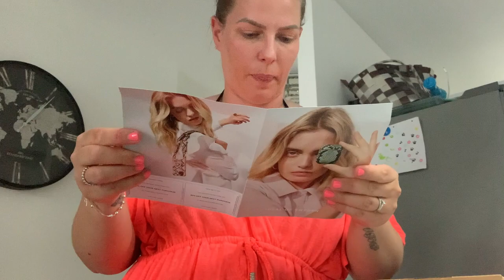Samus erste Zähne sind da! l Endlich eine Sitzlounge bestellt l Neue XXL Sitzsäcke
Code: Amanda18 für Gratis Versand!
Hello Body Code: AMANDASUMMER
Alle 6er Sets die 149,99€ kosten bekommt ihr für nur 69€!
MERMAID + ME -50% auf ALLES ab dem Kauf von 2 Produkten!
Code: 50AMANDA50
Fitvia
Mit dem Code: "amandacold" bekommst du 3 aus 8 GRATIS Produkte!
(Ab 49€ Mbw)
Glossybox:
*BEAUTY, DEKO & CO*

Marmor Diamant Wandvase*
Silber Shampoo Loreal (anti Gelbstich)*
Hula Hoop Reifen*
Haar-Tool Wellenstab*
Rosa Blumen*
*BABY/KLEINKIND*

Kinderbett mit Matratze*
Spielebogen für Hochstuhl und Co*
Sparpaket Pampers Feuchtetücher 99% Wasser*:
*GARTEN*

LED Zaun Beleuchtung*
Tisch für Lounge*
XXL Sitzsack*
Ausrüstung:

gestellt.